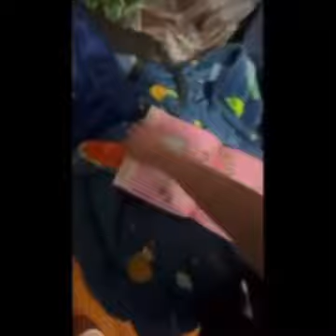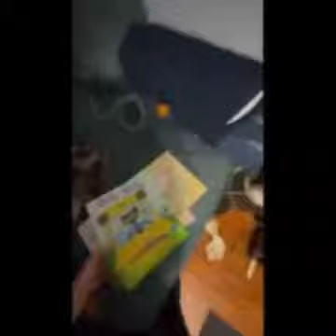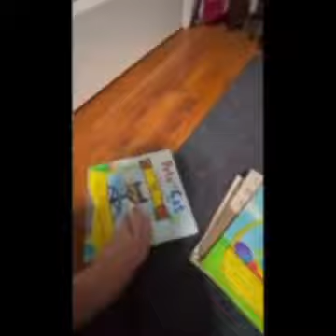Doors Floor 1 Figure In Real Life Part 1